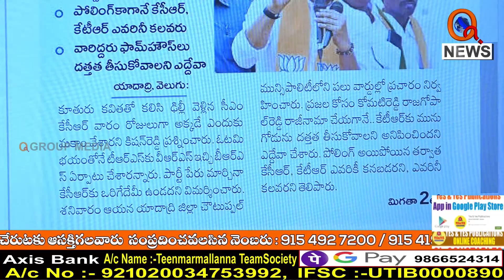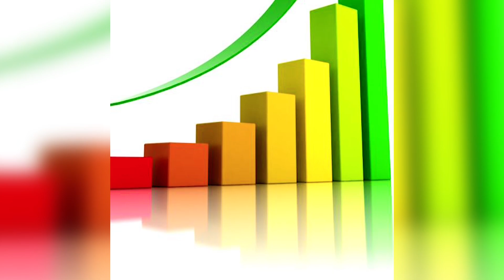నోటీసులు అందితే అటు నుంచి అటే విచారణకు.. I Shanarthi Telangana e-paper